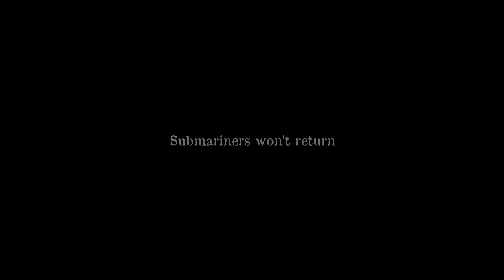Submariners vs Edgar Grey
Nothing went wrong, won't you agree?